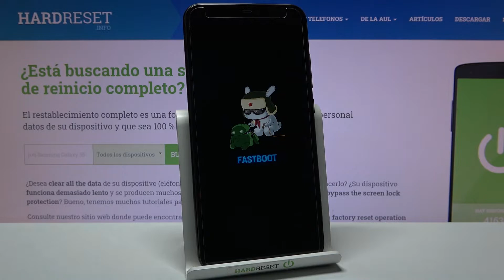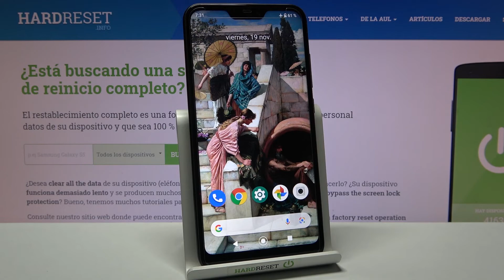Cómo activar / poner / entrar al modo Fastboot en XIAOMI Mi A2 Lite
Gracias a nuestro tutorial puedes descubrir cómo poner el modo fastboot en tu XIAOMI Mi A2 Lite. Quédate con nosotros y descubre cómo entrar al modo Fastboot y cómo salir del modo en tu celular XIAOMI Mi A2 Lite fácil y rápidamente.

¿Cómo entrar en el modo fastboot en XIAOMI Mi A2 Lite? ¿Cómo activar el modo fastboot en XIAOMI Mi A2 Lite? ¿Cómo quitar el modo fastboot de XIAOMI Mi A2 Lite? ¿Cómo salir del modo fastboot en XIAOMI Mi A2 Lite? ¿Cómo acceder al modo fastboot en XIAOMI Mi A2 Lite?